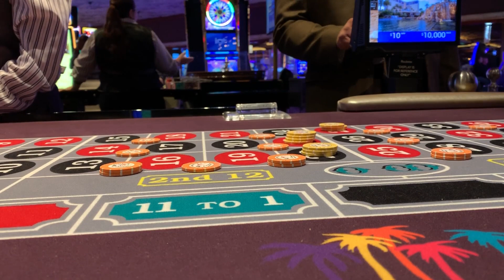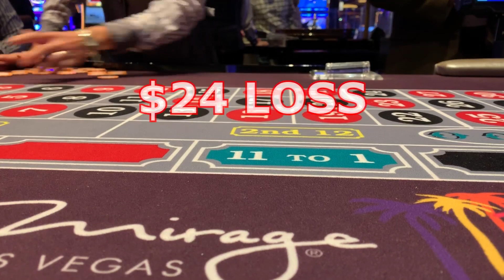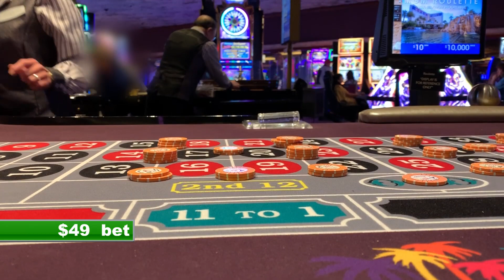I LOVE ROULETTE! - Live Roulette Game #26 - The Mirage, Las Vegas, NV - Inside the Casino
This live Roulette game from The Mirage in Las Vegas is kinda fun.  I had some winning spins, with one really nice, profitable one, but ended up losing all but $50.  I got a little aggressive with my betting during this game, which I don't normally do, and that is what took me down.  Regardless of the outcome, I had fun.  Hope you enjoy the video!

While some people may think my playing strategy is dumb, the truth is that my bankroll last longer than average, and I cash out a winner more often than not.  This is sort of one of those times.

Although my way of playing may not make me tons of money in winnings and is sometimes harder to recover from when I lose a hand, it's still a statistically BETTER way of playing this game and lets me play longer.  Is it a GUARANTEED way to win?  NOPE!  There is NO strategy that will win every time.  But, it is A LOT of fun to play this way!

Here's how I play roulette:
As we know, the play field is divided up into three sections; 1-12, 13-24, and 25-36.  Taking this into account, I take a look at the board to see how the wheel is trending.  I will then place my first bets on the 2/3 of the field that the numbers are mostly coming from.
It's important to note that when I'm placing my bets on 2/3 of the field, I do it equally on each 1/3 I'm playing.  For example:  If I'm betting on the first 2/3 of the field (1-24), I will start out with 3-4 chips on the outside (6-lines or streets) of each 1/3.  So the 1-12 section has 3-4 chips and the 13-24 section also has 3-4 chips.  Either way, each section has the same number of chips in the same pattern.
If the number hits in any of the 2/3 I'm betting on, I'm a winner and  I'll move to the inside and place bets on corners, equally spaced with equal number of chips in each 1/3.  Placing 4 chips equally spaced on the corners allows me to cover ALL the numbers in that section. (see the video for how I do it.)
This betting method always produces a small or large profit when a number hits for me.  It NEVER pays less than my bet or break even.
The reason I bet this way (2/3 of the field) is because I have a 2:3 chance of winning something or breaking even.  If I bet equal money on ALL 3 sections of the field, I'd just be spinning my wheels.  If I bet on just 1/3 of the field, the odds are even MORE against me.  Thus the reason why I play 2/3 of the field.
If I continue to win, I will gradually increase my bets either by adding the 6-lines or streets to my inside bets, OR by pressing the corners bets.  I will gradually increase my bets until a number hits in the section I'm NOT betting on.  Then I start over from the beginning with small outside bets as stated above.
If all of the above is confusing, just watch my roulette videos and you can see my method in action (mostly).

Again, is this a fool-proof way to win at roulette?  NOPE!  There's no such thing.  BUT, it does allow me to play longer and gives me a better chance at winning than randomly placing my chips on the layout.

However, the BEST bit of advice to my method is this. when you are winning, knowing when to color up and walk away makes all the difference.

See you Inside the Casino!

Don't give your winnings back to the casino!  Save it with the WinnersBank200!

Bet with your head, NOT over it!